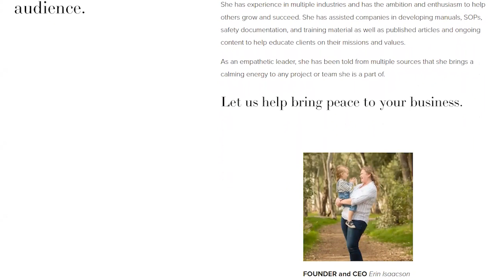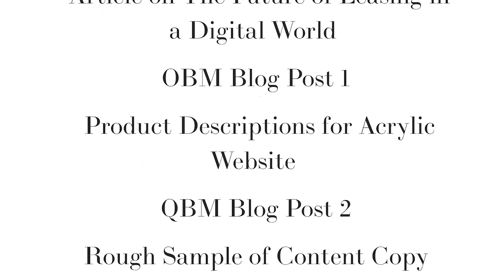Build Value In Your Business and Develop Leaders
Sick and tired of saying the same thing over and over? It’s not always them, maybe it’s you?

So many business owners and leaders struggle with the headaches of constantly repeating themselves and having their hands in every aspect of their business, why? Is it a lack of trust? Just can’t find good help these days?

No. It’s actually what started for you as a blessing is now a curse.

When you started your business you had to do everything. You wore all the hats! But now that you’re growing in serving more clients, your time available to do all of these other important tasks is almost non-existent.

What do you do? Do you hire? Do you outsource?

No matter the financial situation you’re in, everyone benefits from effectively “cloning” themselves in one of the most tried and true methods in all of business.

That is where Standard Operating Procedures (SOPs) come into play with the lovely Erin Isaacson.

It does not matter if you are a 1 man show, a construction company owner or manager, you could even use these in your home (if your spouse will let you haha).

One of the biggest struggles business owners face is they do not know how to effectively delegate because they don’t know how to properly communicate and train their help. So they end up micromanaging everyone, becoming a “bad boss”, or staying small and struggling to keep their head above water while ruining the time they have left on earth.

I am very passionate about helping small business owners get unstuck from the same mistakes generations of men and women have made over the years to sacrifice their lives to provide for others. You can have both. But not with a good plan in place.

That is why I am so happy to have partnered with Erin from Pacific Crest Digital. Our mission is to help our clients become better leaders, more effective producers while also finding the time and balance in their lives and the lives of others.

And be sure to mark your calendars for our upcoming live,
scheduled for 4/26/2022 @ 12 PM EST/9 AM PST.

This will be the kickoff to our up-and-coming talk show series that is designed to connect businesses with information, knowledge, and solutions to help them reach peak efficiency within their business operations.

and even more content on how to take your business to the next level!